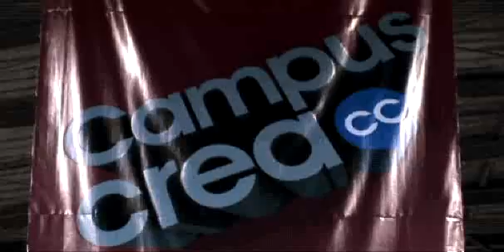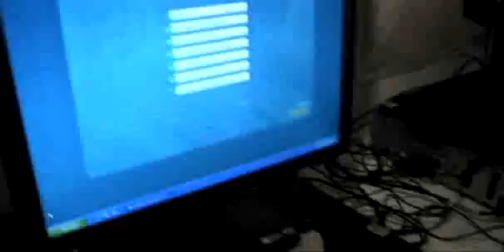Campus Party Colombia 2010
"Internet no es una red de computadores . es una red de personas"